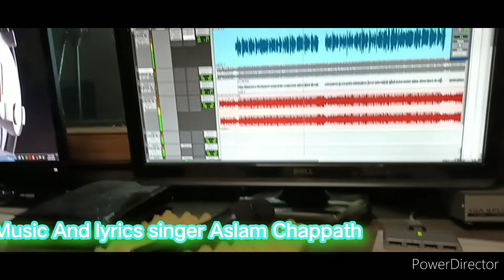hcn news song 2022# HCN news kattappana siyad vlogs#Faheem pothukkal